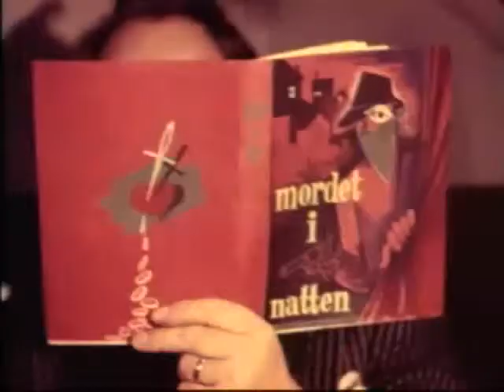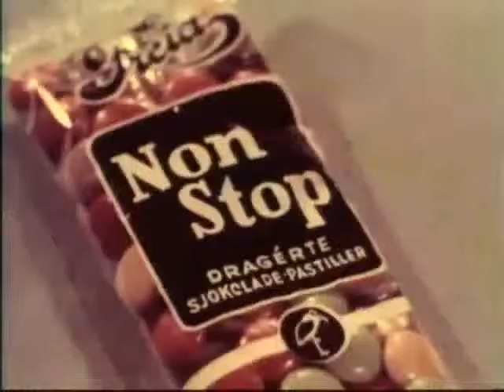Reklamefilm for Non Stop